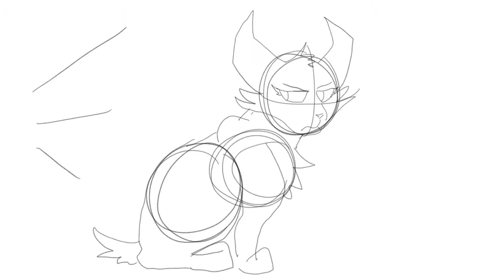Dogtail test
An animation test for fun